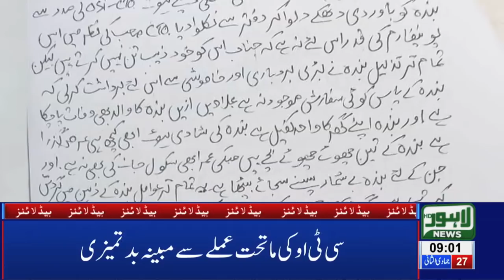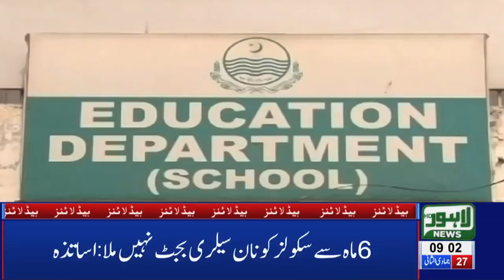09 AM Headlines Lahore News HD – 5th March 2019